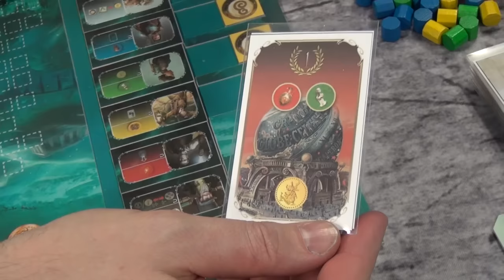Otys — game overview at FIJ 2017 (Cannes)